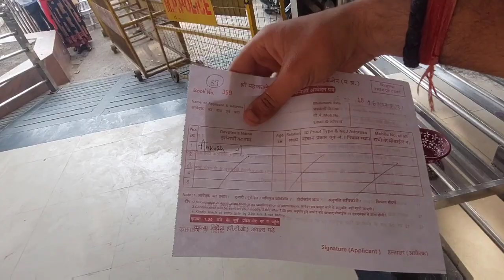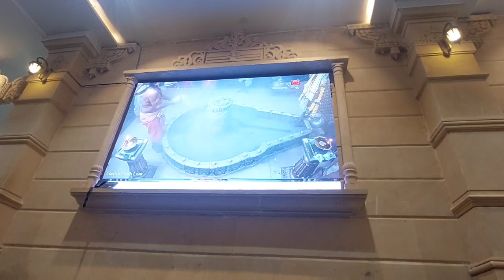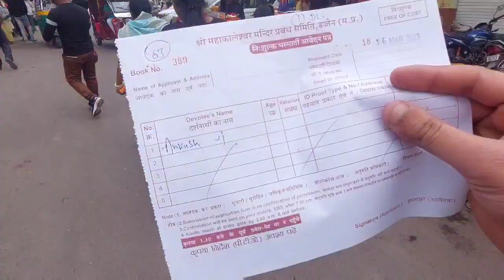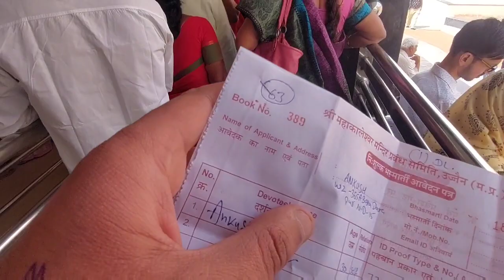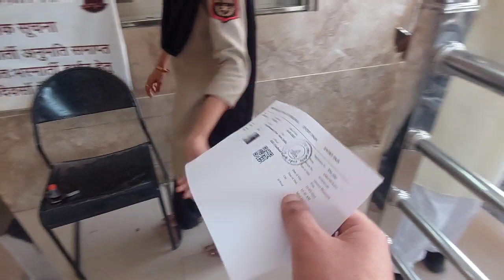भस्म आरती उज्जैन 2दिन के बाद परमिट मिल गया || कॉरिडोर जबरदस्त बना है